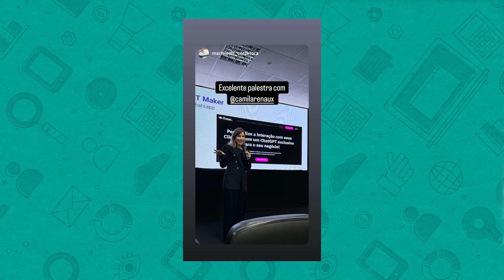Vale a pena fazer compartilhamento nos STORIES? Entenda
Compartilhar stories no seu perfil, seja por ter sido mencionado ou por querer mostrar algum conteúdo relevante de feed, é uma prática comum. Mas será que isso faz bem para suas métricas? Vem comigo entender melhor quando e como fazer repost nos stories.